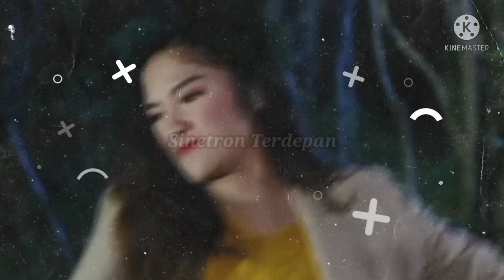Trailer Buku Harian Seorang Istri , Senin 6 September 2021